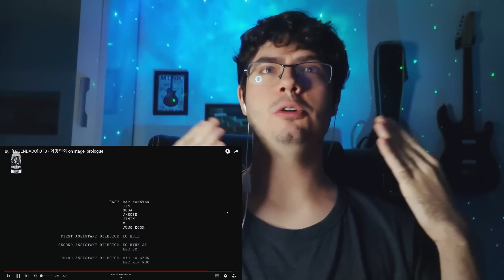O RETORNO DO B.U!!! 🦋 NOVO ARMY Reage ao PROLOGUE + MVs e MAKING OFS de BTS "HYYH PT.2" 🐋🎥 [#08]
Acesse o nosso GUIA EXCLUSIVO DO BTS pra ficar por dentro da nossa jornada com os meninos!

Segue lá no INSTAGRAM para um contato mais próximo!

0:00 INTRO
0:51 ADENDOS IMPORTANTES (não pula essa parte aaa)
3:45 Prologue: On Stage
20:15 Run MV
29:58 Run MV Making Of
37:16 I Need U MV (Japanese Ver.)
41:32 Run MV (Japanese Ver.)
46:47 O QUE EU ENTENDI ATÉ AGORA...
51:40 FINAL / COMUNICADOS